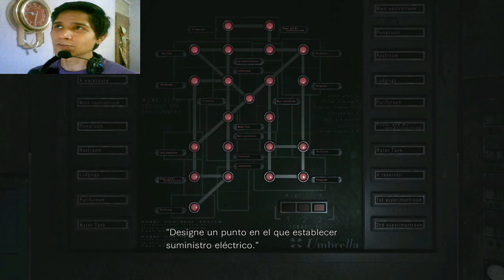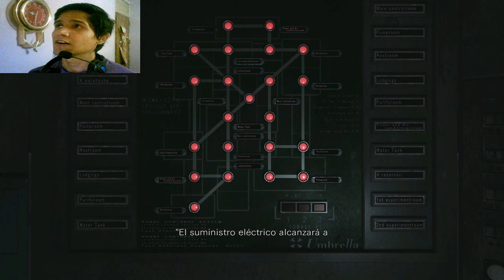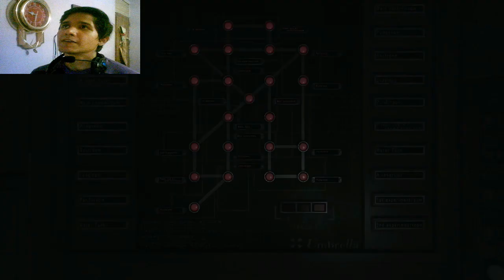Resident Evil 0 Zero | Esto se torna mucho mas oscuro | Capitulo 18 | Gameplay Español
Hola a todos y bienvenidos sean de nuevo my friends, bienvenidos sean al capitulo #18 de una nueva historia terrorifica y horrorifica como, por supuesto, siempre nos tiene acostumbrados una magnifica y gran saga como lo es Resident Evil. Estamos ante otra gran aventura de Survivor Horror en el canal, y se trata de nada mas y nada menos que de otra historia de origenes de esta saga tan querida y especial, así como lo fue en su momento la historia del primer juego de Resident Evil, que por supuesto ya jugamos, pasamos y que teneís todavía allí en el canal, pero claro esta, en su version remake resmasterizado, Resident Evil HD Remaster, donde en principio pensabamos o nos querían hacer creer, hasta ese momento, que se trataba de la historia de origenes de la saga, donde, en teoría, veriamos como se desencadeno todo el horror y el terror, el apocalipsis zombie mas famoso de todos los tiempos, desde un inicio dando lugar a todos los acontecimientos y sucesos que veriamos y que fuimos viendo posteriormente en cada una de las historias de los juegos, en todo este gran trayecto, de la saga de Resident Evil. Pero no podiamos estar mas equivocados al pensar eso, ya que, años después nos enterariamos de que la verdadera historia de origenes de la saga en realidad no la teniamos, o por lo menos no estaba explicada completamente, en el primer juego de la saga, sino mas bien en el juego, en la historia que ahora ha llegado al canal, y que como el primer juego, tambien es la version remasterizada del juego original, y si my friends por supuesto estamos hablando, como no podia ser de otra manera, de Resident Evil 0 Zero, que es la, verdadera y autentica, historia canonica de los origenes de la saga Resident Evil, ya que, aquí veremos, ya no solo, como se desencadenaron todos los acontecimientos ocurridos en todos los juegos de la saga, sino en principio y concretamente como se desarrollaron los sucesos que presenciamos en la Mansion Spencer en el primer juego, ya que, esta terrorifica historia, del Resident Evil 0 Zero, esta ubicada, cronologicamente, horas, minutos y momentos antes que todo lo acontecido en la historia del primer juego, ademas de que se desarrolla también muy cerca de la ubicacion de la Mansion Spencer en las montañas Arklay, por lo cual, también veremos algunas caras conocidas de personajes miticos, y no tan miticos, que vimos en la primera historia, como lo es, por ejemplo, la autentica y muy valiente Rebecca Chambers, que nos fue presentada en el primer juego, cuando jugamos con, el también mitico, Chris Redfield.

Por supuesto que, esta vez, tendremos a nuestra queridisima Rebecca Chambers como una de los grandes protagonistas de esta nueva gran historia, donde junto a sus compañeros del equipo Bravo, de las fuerzas especiales de la comisaria de Raccoon City, tendran la importante y terrorifica tarea de investigar una serie de muertes y acontecimientos extraños sucedidos en los alrededores de las Montañas Arklays, donde seran testigos, por primera vez, de los horrores que se han adueñado del tan mitico lugar de la saga. Rebecca Chambers sera, esta vez, una de los dos personajes jugables, además de otro gran personaje, no tan conocido (Billy Coen), pero que también sera de gran importancia, al tener que colaborar y luchar junto a Rebecca, dejando de lado cualquier diferencia, para poder cumplir con el objetivo principal, que como siempre sera sobrevivir al horror. ¿Lo conseguiran? ¡Veamos!